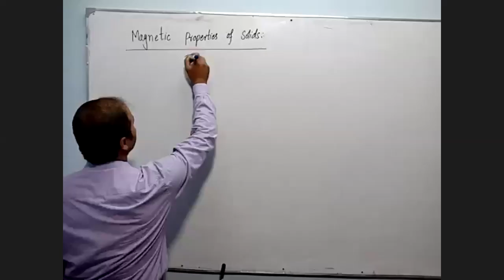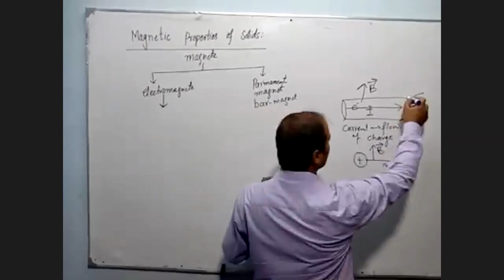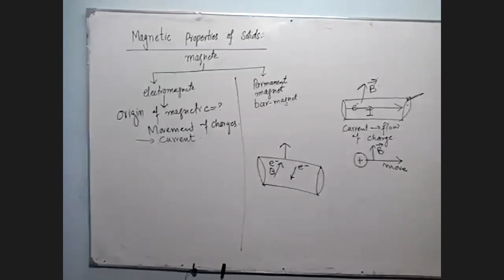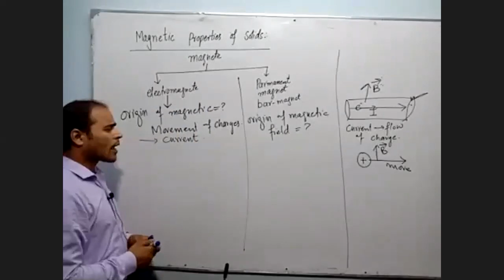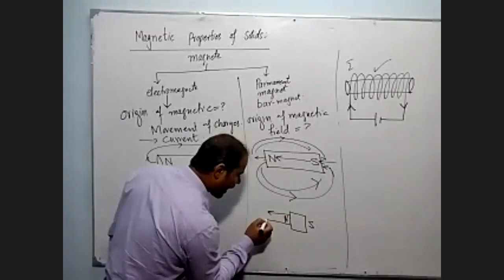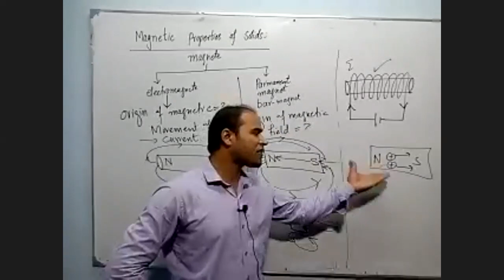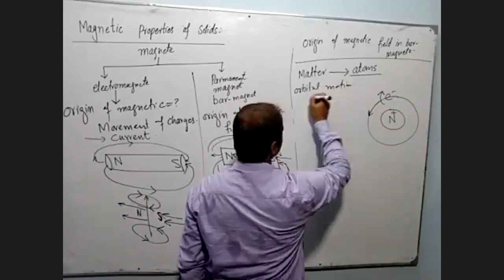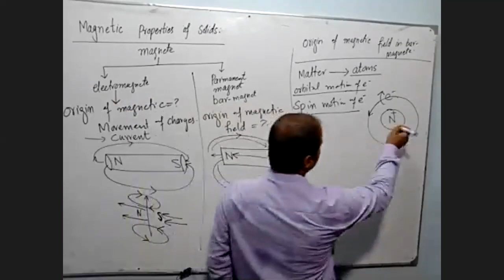Physics Magnitic Properties of solid